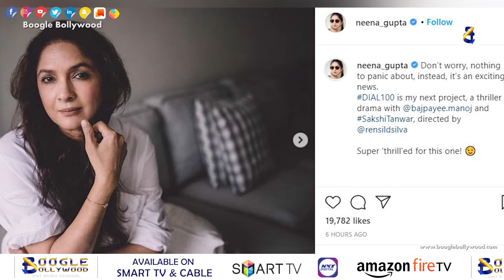Manoj Bajpayee, Neena Gupta, Sakshi Tanwar to star in a new thriller | Boogle Bollywood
Copyrights@BoogleBollywood